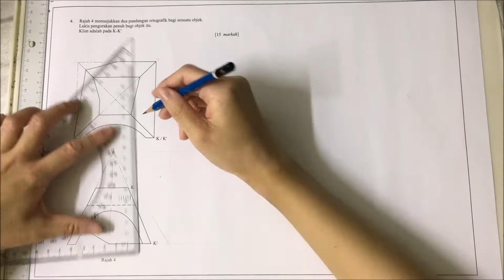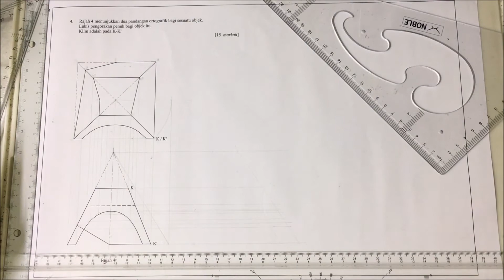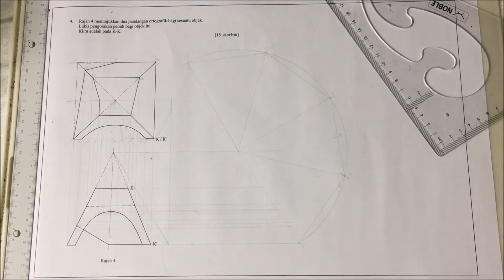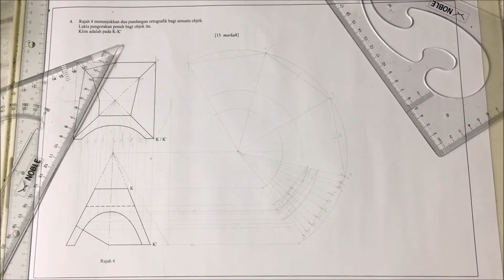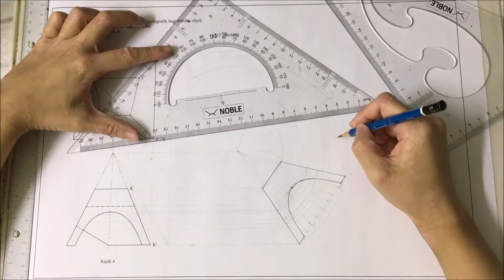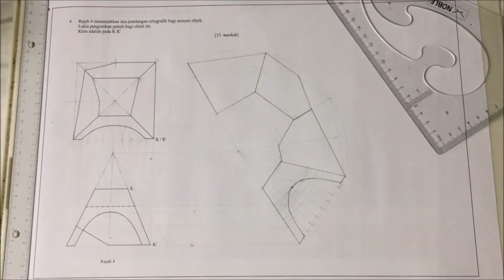GRAFIK KOMUNIKASI TEKNIKAL#MODUL TOPIKAL 100 HARI m/s 74(LUKISAN PENGORAKKAN)-YEE SI RU